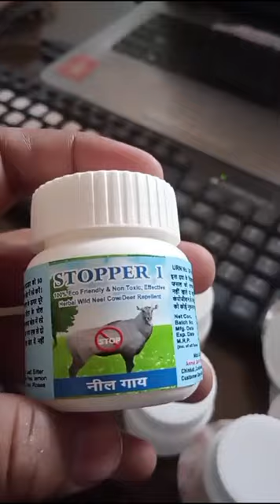नील गाय भगाने के लिये हर्बल असरकारक और सस्ती दवा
ये प्रोडक्ट नील गाय के लिये बहुत कारगर हैँ
इसके छिड़काव से नील गाय
फसल को खाती नहीं हैँ
इसके छिड़काव से जानवर एक दो कौर खायंगे उनको सैयद कसैला लगेगा
वो कहते छोड़कर चले जायँगे लगभग तीस दिन तक इसका असर रहता हैँ
इसके छिड़काव से कोई भी दुष्प्रेभाव नहीं होता हैँ क्योंकि प्लांट extract से बना हैँ
फसल, ज़मीन और किसान किसी को भी कोई भी दिक्कत नहीं होती हैँ।
100% Eco Friendly और नॉन toxic हैँ

अभिषेक गुप्ता
अनमोल जैविक कृषि उद्यम